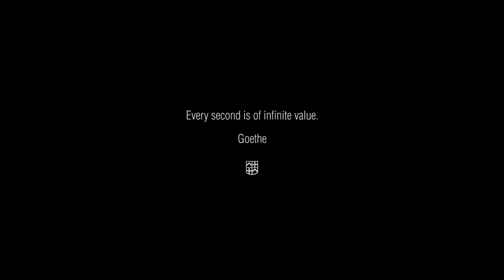LA RÉVOLUTION ATTENDUE DANS L'HORLOGERIE (Slimline Monolithic Manufacture)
(english below)

Première mondiale : Slimline Monolithic Manufacture – 40 Hz / Une révolution dans l’horlogerie mécanique
Plus la fréquence d’une montre mécanique est élevée, meilleure est sa précision. Aujourd’hui, la manufacture horlogère suisse Frédérique Constant dévoile une avancée technologique majeure dans le domaine de la chronométrie de précision.
Redéfinissant les principes de régulation des montres mécaniques, la Slimline Monolithic Manufacture offre une précision inégalée dans le secteur horloger en oscillant dix fois plus vite que la plupart des mouvements mécaniques : une première mondiale. La raison ? Un oscillateur monobloc en silicium haute fréquence révolutionnaire. Conçu pour s’insérer dans un mouvement de configuration traditionnelle, il bénéficie de trois innovations inédites pour atteindre une fréquence sans précédent de 288 000 alternances par heure (40 Hz) contre 28 800 pour un mouvement mécanique traditionnel. Accueillant fièrement cette technologie de pointe, la Slimline Monolithic Manufacture 40 mm devient la première montre mécanique à remontage automatique à atteindre une fréquence de 40 Hz, à un prix qui reflète l'engagement de la maison à rendre le luxe accessible. Incarnant parfaitement le savoir-faire horloger et l’esprit visionnaire de Frédérique Constant, ce garde-temps combine avec brio horlogerie classique et innovation haute technologie. (...)
La Slimline Manufacture pour écrin : La Monolithic Slimline Manufacture de Frédérique Constant, montre à trois aiguilles avec indicateur de date, est le premier modèle à adopter ce mouvement révolutionnaire.
Associée à un boîtier de 40 mm, le cadran présente un esthétisme élégant au charme intemporel. Des aiguilles de style Breguet animent des chiffres romains imprimés, placés sur le pourtour d’un motif guilloché clous de Paris. Dans le style classique de la Heart Beat emblématique de Frédérique Constant, une ouverture à 6 heures révèle l’organe réglant de la montre. A son opposé, l'indicateur de date crée un contrepoint d'aspect classique à cet oscillateur haute technologie.
Au verso, le fond de boîte transparent offre une vue imprenable sur le calibre automatique
FC-810. Sa décoration traditionnelle allie côtes de Genève et perlage, tandis que la masse oscillante est ajourée.
Ce garde-temps est disponible dans trois éditions limitées : 810 exemplaires en acier inoxydable avec cadran argenté ; 810 exemplaires en acier inoxydable avec cadran bleu ; 81 exemplaires en or rose 18 carats.

World Premiere
Slimline Monolithic Manufacture - 40Hz : Frederique Constant unveils a technological breakthrough in the field of precision timekeeping.
Marking a world premiere, Frederique Constant presents a silicon oscillator beating at an unprecedented pace of 288,000 vibrations per hour, or 40 Hz. Redefining the principles of mechanical watch regulation, the Slimline Monolithic Manufacture ticks ten times faster than most mechanical movements. Thanks to its innovative design and reduced size, this revolutionary high-frequency silicon oscillator fits inside a traditional movement configuration. The 40mm Slimline Monolithic Manufacture is the proud recipient of this groundbreaking oscillator, the first watch in the world to boast a 40Hz frequency combined with a price that reflects the brand’s commitment to accessible luxury.
The 30th Movement from Frederique Constant’s Manufacture : Because a traditional gear train cannot cope with the breakneck speed of a 40Hz regulator, Frederique Constant’s watchmakers designed a new base movement - automatic calibre FC-810. Capable of performing with the speed of the new silicon oscillator, the calibre also delivers a substantial 80-hour power reserve.
Slimline Monolithic Manufacture :  The Frederique Constant Slimline Monolithic Manufacture, a three-hand with pointer date, is the first model to bear this groundbreaking oscillator. Presented in a 40mm round case, the new watch features an elegant, classic dial with a guilloché hobnail pattern, printed Roman numerals paired with Breguet-style hands. The pulsating oscillator of the watch is revealed in an aperture at 6 o’clock.
On the reverse side, an exhibition caseback offers an unimpeded view of the automatic FC-810 calibre. Its traditional decoration combines Geneva stripes with perlage, and the oscillating weight is openworked.
The model is available in three limited editions: 810 pieces in stainless steel with blue dial and 810 pieces in stainless steel with a silver colour dial with a retail price of EUR 4,495 and 81 pieces in 18k pink gold retailing for EUR 14,995.